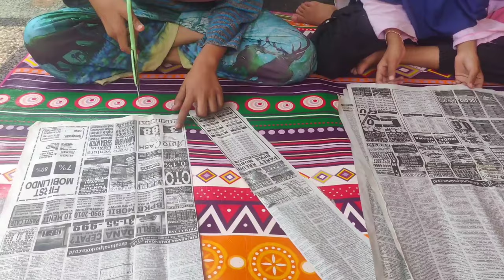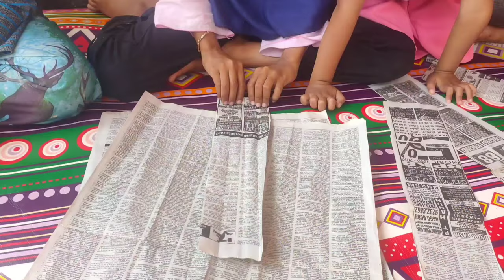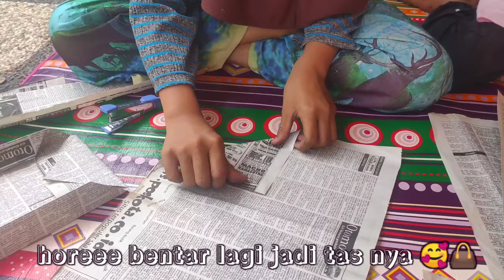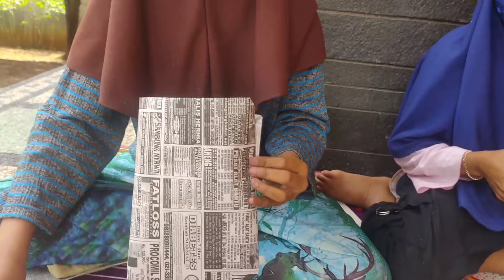Buat Tas Dari Koran Bekas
Tema : Buat kerajinan Tas dari Koran Bekas

teman-teman bisa coba di Rumah
ikutin Video Tutorialnya dan jangan lupa siapkan Alat-alat yang dibutuhkan.
Alat-alat ;
1. Stapler
2. Atom
3. Gunting
4. Koran bekas

silahkan Tonton Videonya sampé selesai ya teman-teman!

Terimakasih buat teman-teman yang sudah Comments video ini

Semoga teman-teman dapat balasan kebaikan dari Tuhan Yang maha Esa 🙏